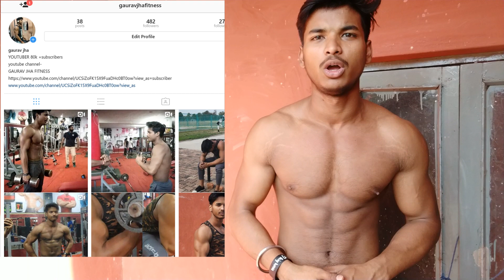5 MIN INTENSE CHEST HOME WORKOUT//INDIA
DO 10-15 REPS 3-4 SETS.
YOU WILL GET BETTER RESULTS.